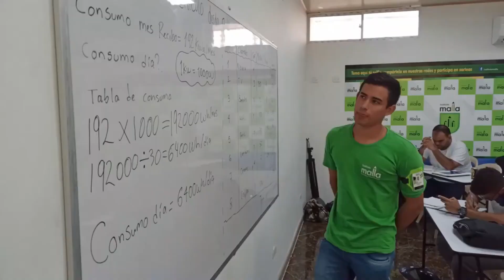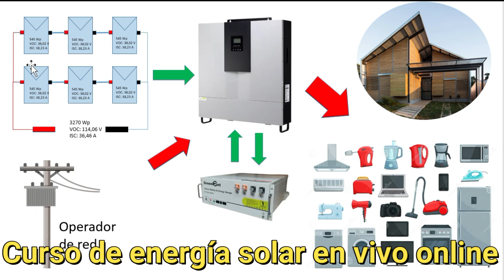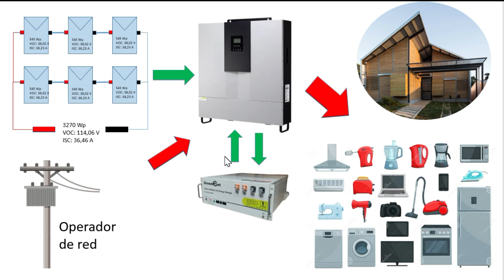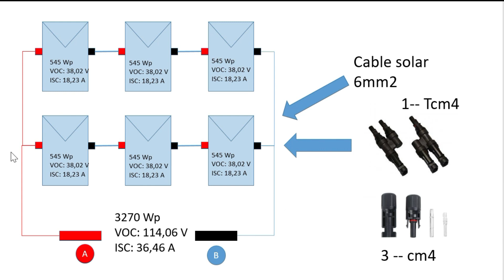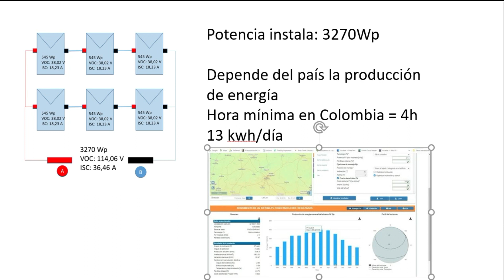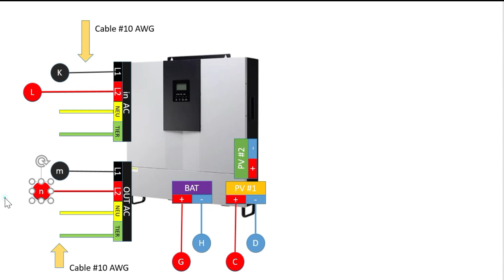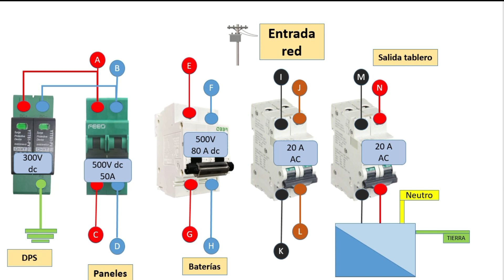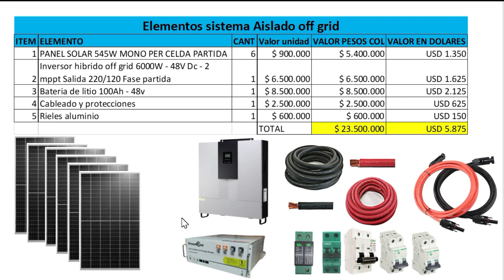✅Panel solar Aire acondicionado AC Air conditioner #2023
Aire acondicionado un lujo? como ponerlo a funcionar con paneles solares. es ahora de ahorrar mucho dinero con paneles solares para ti aire acondicionado y electrodomésticos 🚀🚀🌟 como armar una planta solar

video de programación en inversor

video cálculo de hora solar mínima par asaber cuando produce el panel en diferentes partes del mundo